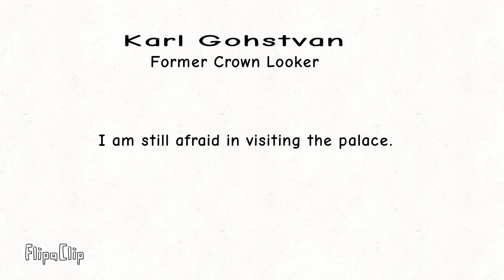KROWNLOOKER - Sunbo Mythos